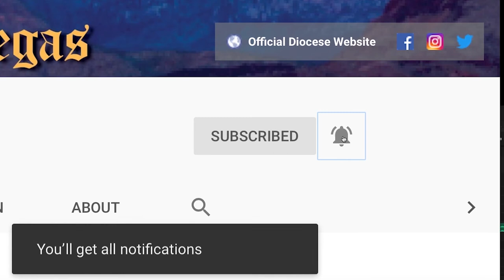Simbang Gabi Mass at Christ The King 2019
Bishop George Leo Thomas celebrates this beautiful Mass of Simbang Gabi and reception at Christ The King.